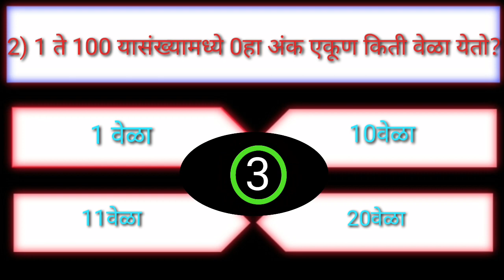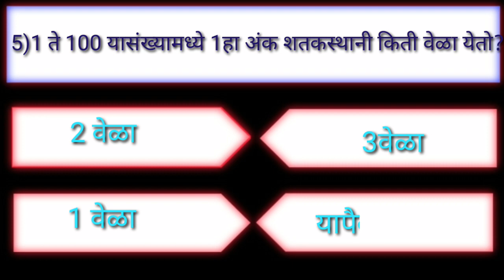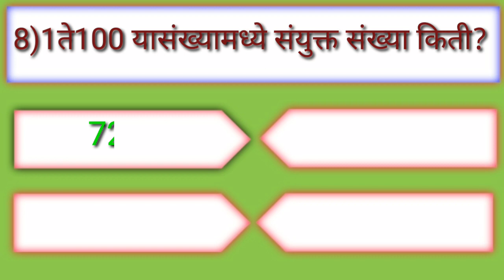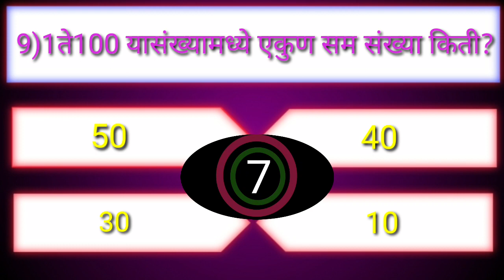Educational Video |संख्याज्ञान|Math's|स्पर्धा परीक्षेसाठी उपयुक्त माहिती |Numerology |1से100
गणित विषयाचे अत्यंत उपयुक्त व मनोरंजक उपक्रम खालील playlist मध्ये पाहू शकतात...

गणित विषयांचे अत्यंत महत्वाचे इतर व्हिडीओ, नक्की पहा..